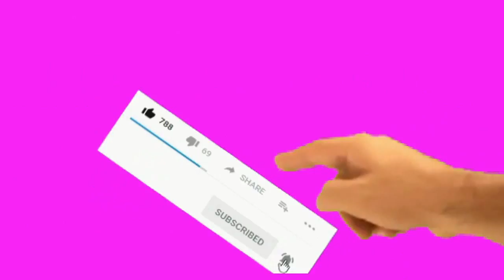X 😍X🥇Taariikhda Saaxirka kubadda Cagta Ronaldinho & Ninka dheel dheelka dhab ka yeelay